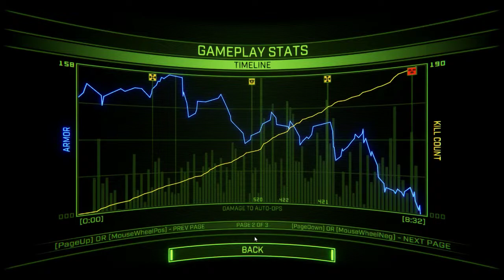Overload Early Access | Syrinx Infinite Insane+ 264K/190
taken from a recent twitch stream, wanted to post before it gets outclassed in the near future. Invuln carries are crucial on I+ (for me, anyway). 5 shields each is brutal!